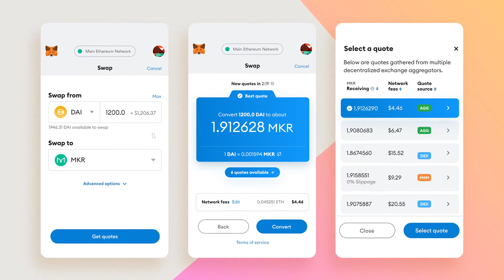Only 10% People In The World Understands The Real Power of Nft in 2021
Today's video episode of the "Digital Pratik Show" is a discussion where I am discussing some practical perspectives of how you should think of NFTs which are coming at us in the next decade.

Why you should consume my content consistently?

Digital Pratik is 3 times final year dropout from engineer college back in 2009 & now the most valuable & consistent storyteller who talks about practical branding & marketing which works in the now. He is a growth hacker, Growth Hacker, Podcaster, Speaker, Digital Branding Strategist & Personal Branding Practitioner who is helping brands stand out & connect with audience via emotions using Contextual Content Marketing & Paid Ads.

Apart from being the best employee (hard working CEO) of Digital Pratik Consulting and JorrVichar, he is a 32-year-old, smiling dude turned into a practical practitioner of life & the Indian Romeo of building a successful & powerful personal brand by applying digital branding strategies which work in the now.

I just want you to always remember this 👇

Whenever you are in doubt or lose faith in yourself, just don't worry because there is a smiling practical dude called Digital Pratik who has faith in you.

So: Chinta Mat karna bhaai tumhara, branding, marketing ka "Practical Shield" hai tumhara 🙋‍♂️